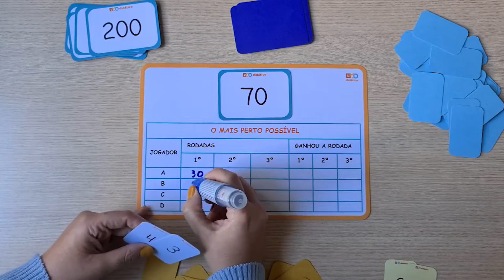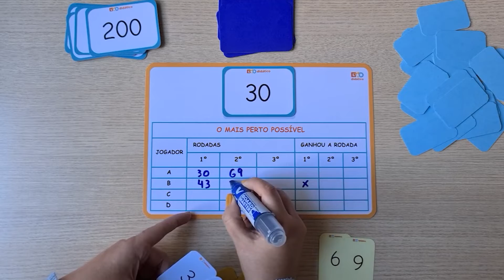O MAIS PERTO POSSÍVEL JOGO MATEMÁTICO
🧩 PACOTE DE JOGOS DISPONÍVEL PARA BAIXAR, IMPRIMIR E JOGAR

🎲 Conheça a minha Loja online de Recursos Didáticos (Material enviado prontinho para uso e chega na sua casa)